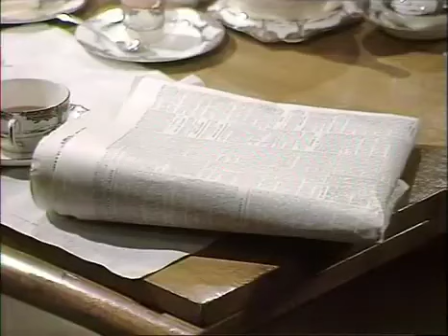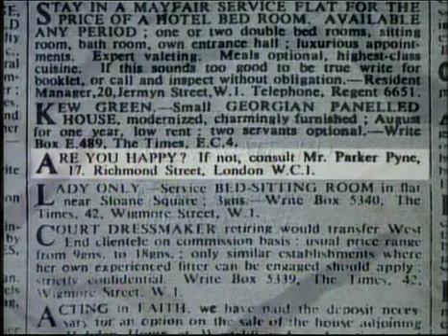A Hora de Agatha Christie 01 O Caso da Esposa de meia idade